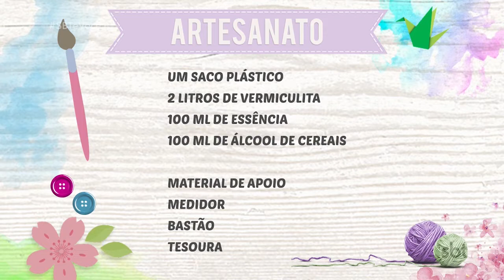Aprenda a fazer saches aromáticos